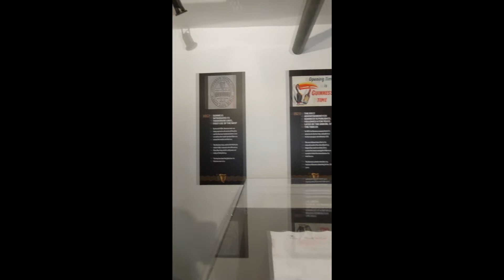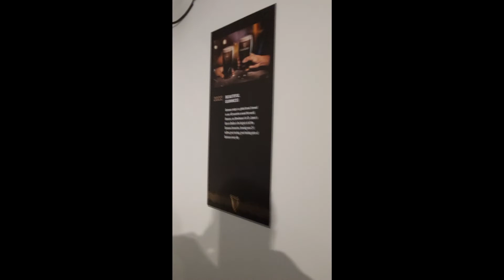Vlog#4 We went to a Guinness micro museum and not what we expected!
So we had high hopes for this Guinness Micro Museum which  had popped up at Pygmalion for St Patrick’s week (We've Never been to a micro museum before) we seen this  on social media, it was free in but beggar's can't be choosers lol. We thought we'd get a vlogging day out of it, but wasn't the case so we put together this little video while trying not to cry!